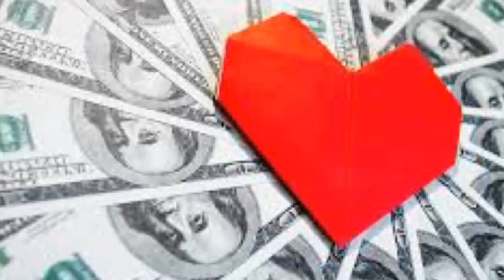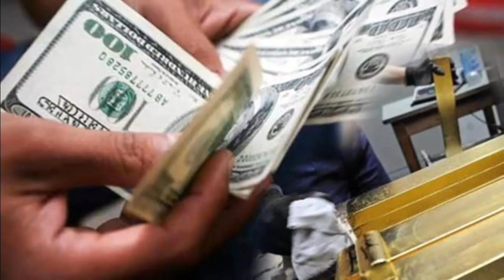Chuyện tâm linh thật 100% chấn động dư luận "NGƯỜI VỀ TỪ ĐỊA NGỤC" nhất định bạn phải tin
●TUYÊN BỐ MIỄN TRỪ CÁC TRÁCH NHIỆM PHÁP LÝ:
👋 Chào tạm biệt và hẹn gặp lại các bạn trong các video tiếp theo. Chuyện tâm linh thật 100% chấn động dư luận "NGƯỜI VỀ TỪ ĐỊA NGỤC" nhất định bạn phải tin